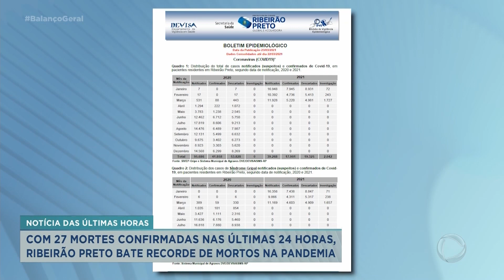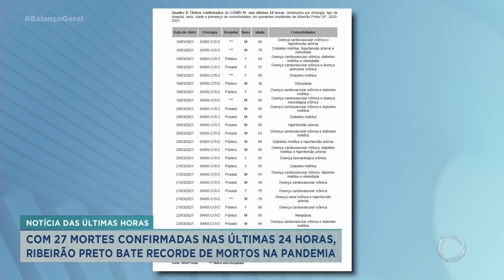Ribeirão Preto bate recorde de mortos na pandemia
Ribeirão Preto bateu um triste recorde: foram 27 mortes confirmadas por covid nas últimas 24 horas. De acordo com o último boletim da secretaria da saúde, foram 17 homens e 10 mulheres entre 38 e 93 anos que perderam a vida por causa da doença. Nas unidades básicas da cidade, a procura por atendimento é grande. Veja a reportagem. .